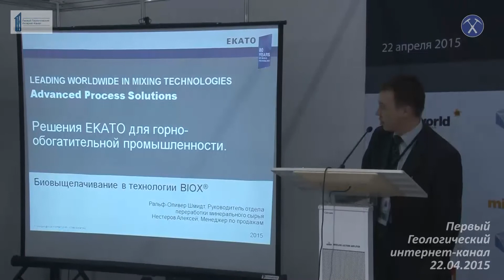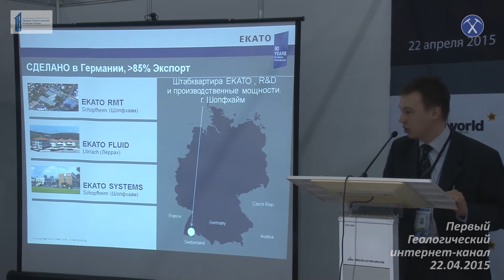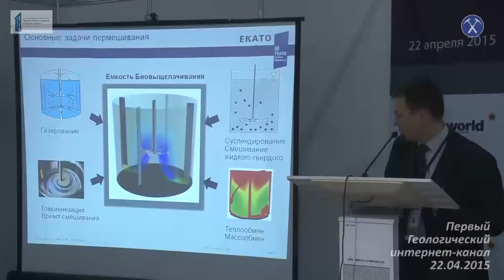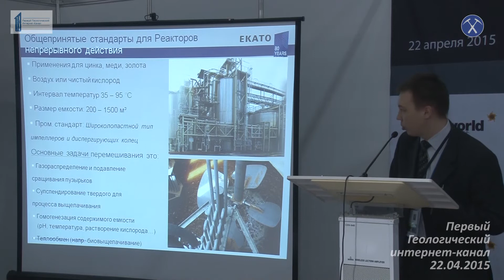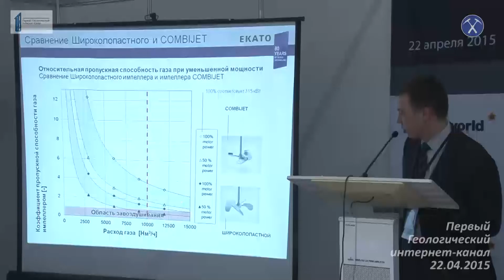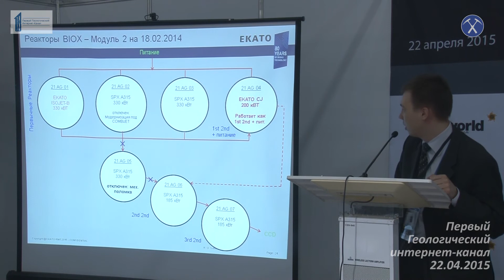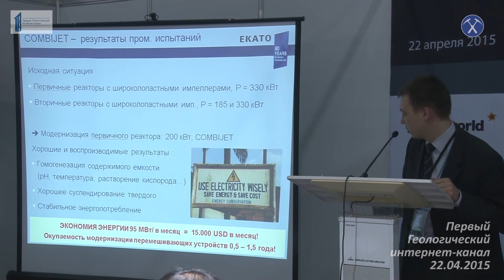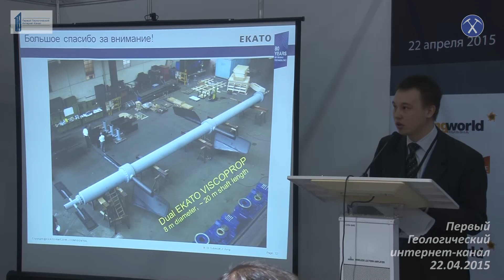Оборудование для биовыщелачивания от ЕКАТО. Технология BIOX. Нестеров А.В.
Нестеров А.В.
Решения ЕКАТО для горно-обогатительной промышленности на примере процесса биовыщелачивания, технология BIOX.
Доклад на конференции "Золото и технологии" в рамках выставки MiningWorld 2015
22/04/2015